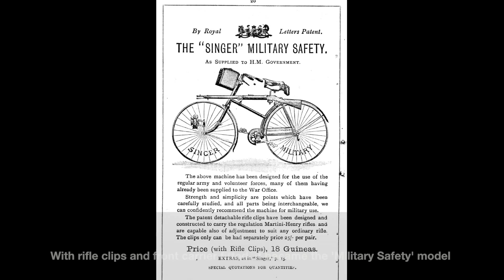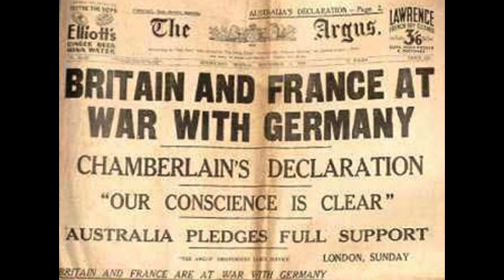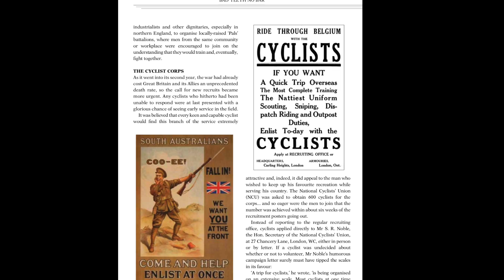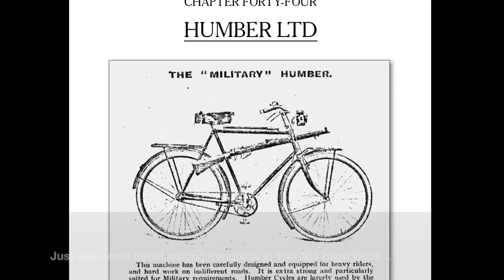HISTORY OF MILITARY BICYCLES WORLD WAR 1 BAD TEETH NO BAR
The first comprehensive history of military bicycles, from 1886 to World War One. Now out of print but you may be able to find a copy on ebay or Amazon.